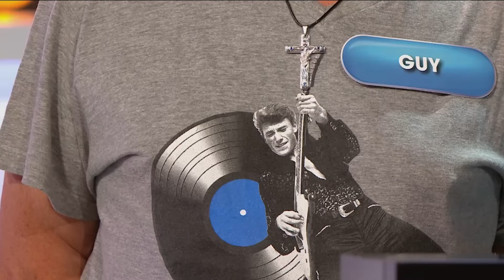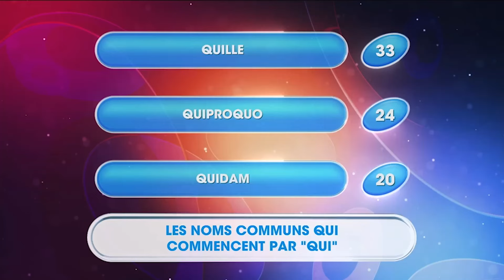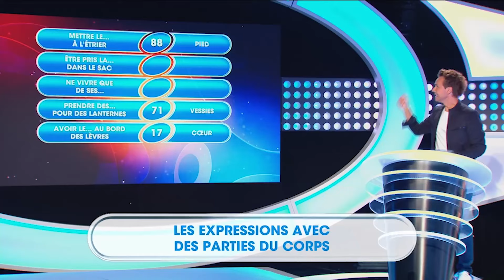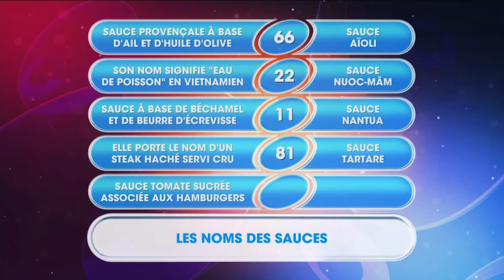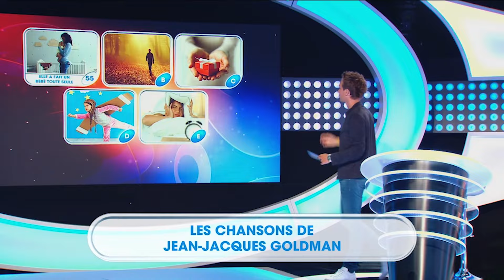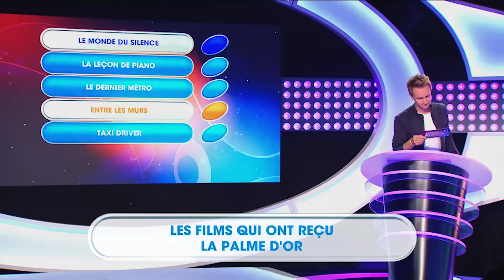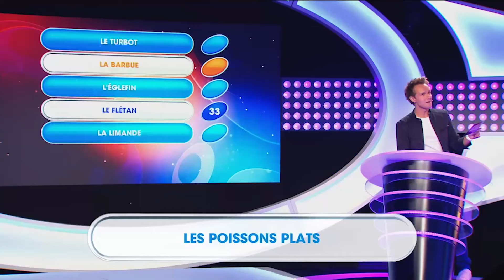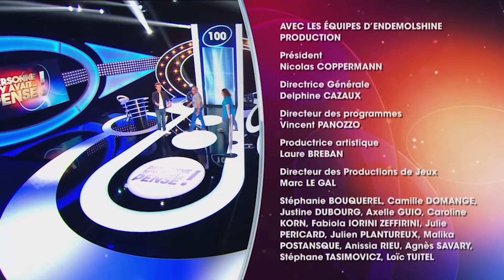Personne n’y avait pensé - Cyril Féraud | Intégral | EMT256 | 2018